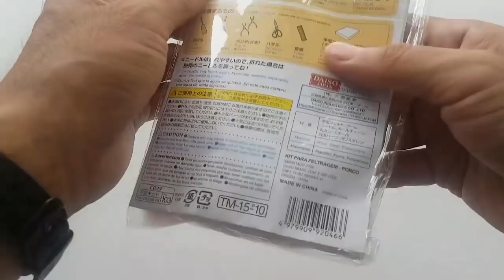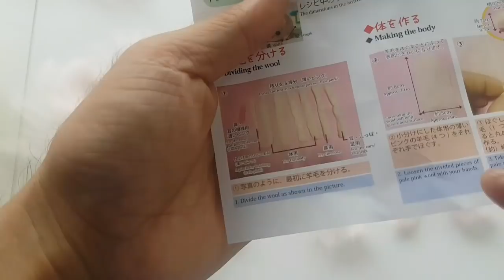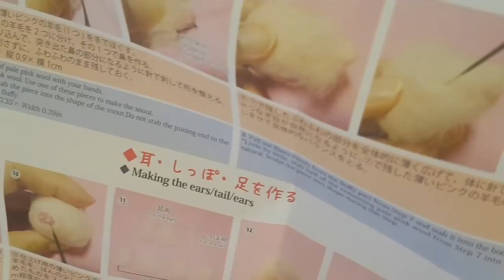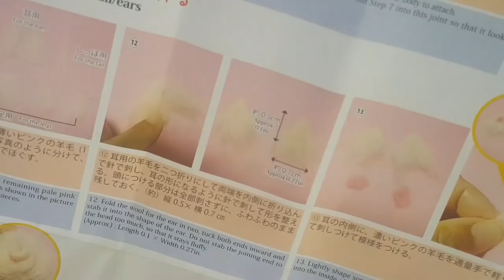Daiso Japan Needle felting Animal kit Tutorial! The Piggy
Bought this kit long time again at Vivo Daiso. Vivo Daiso already close down I still have not did the kit yet. Till I found my big sponge.

yes I know I am old and not so well trend like JianHao Tan or
speak so well like Sneaky Sushii. but I am learning it been really
hard for slow learner like me. I like to watch Mrbeast do charity
hope one day I can do that too. I too old to play game like Minecraft
and too young to play among Us.  lol